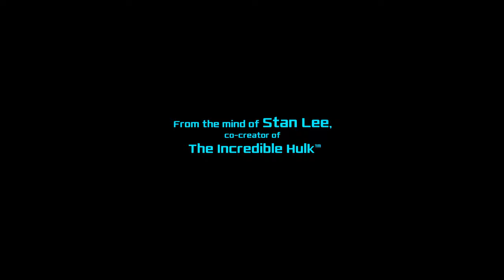Stan Lee's Verticus Trailer 4K 60fps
Verticus Stan Lee’s Verticus -- we’re relaunching multi-platform. Available now for free on Steam soon other platforms Android, iOS (again), Apple TV, and more!